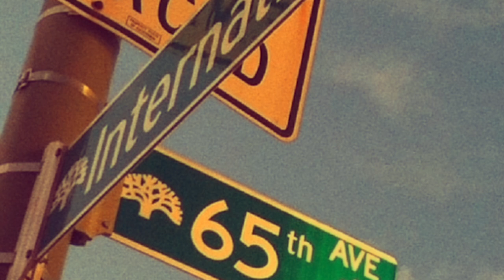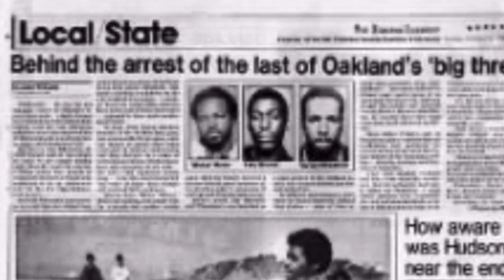Felix "The Cat" Wayne Mitchell, Jr.